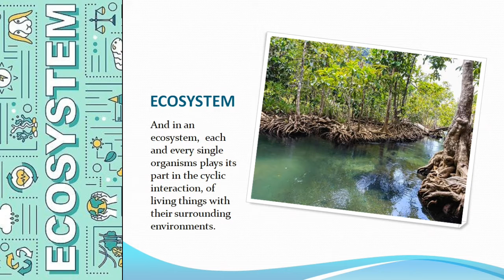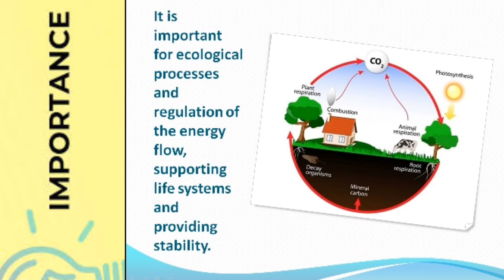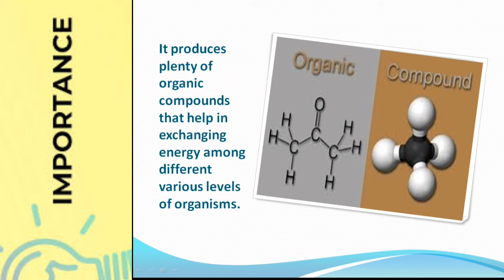Importance of Ecosystem